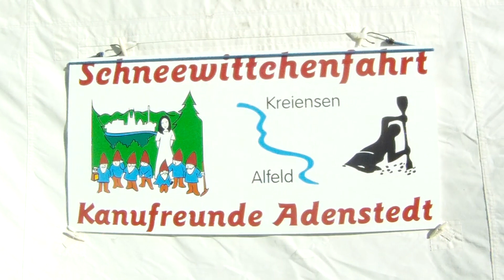Kajaktour auf der Leine - Kreiensen bis Alfeld (2011)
Jedes Jahr Mitte Oktober findet auf der Leine eine gemeinsame Kanutour vieler norddeutscher Vereine statt - angelehnt an die Gegend und die Herkunft hat sie den Namen "Schneewittchenfahrt" - 2011 war es bereits die dreizehnte Veranstaltung mit mehr als 50 Teilnehmern. Gepaddelt wurde von Kreiensen bis Alfeld, gut 20 Kilometer. Ein kleines Video "on board" mit der Kamera vom Kajak aus gefilmt.